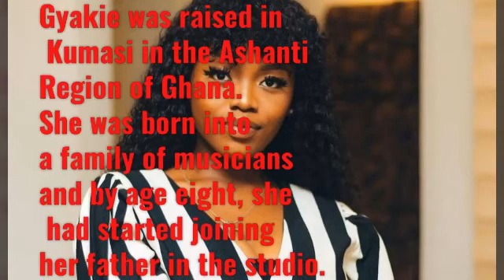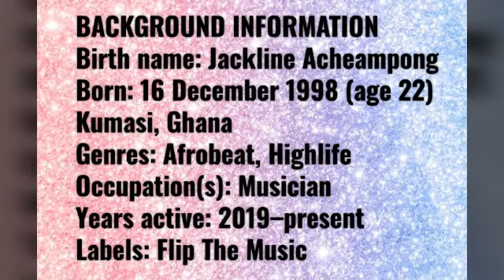Biography Of Gyakie